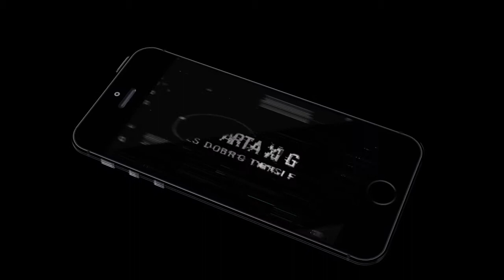[FR] DEAD SPACE - EPISODE 25 - playthrough du Panda.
on se retrouve pour toujours plus de sang , de peur , de survie et de bottage de cul de nécromorphes et toujours pas de femme sexy la prochaine fois que je vois kendra elle vas prendre cher dans son cul. turellement . ^^

chaine de calligraphie

Skype: sparta kus.